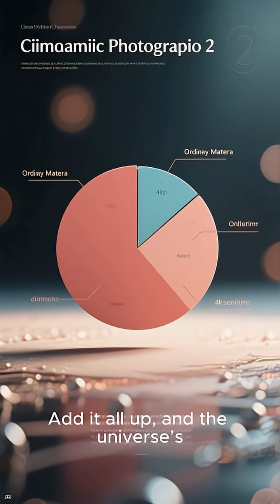The mystery of dark matter and dark energy in the universe